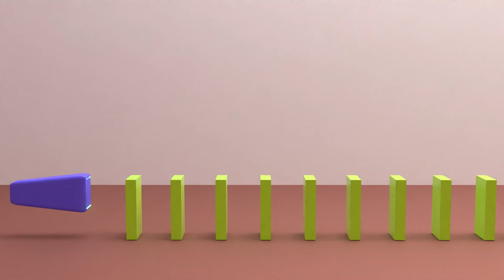Minecraft Never Same Again! Satisfying 3D Visuals to Relax Your Mind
Dive into this mesmerizing Minecraft domino chain reaction that will captivate your senses and help you unwind. Watch as each block falls perfectly in place, creating a stunning visual spectacle that's both satisfying and relaxing. Whether you're a Minecraft enthusiast or just looking for a way to relax, this video is perfect for you!

0:00 - To Respawn Anchor
0:22 - Minecreaft Trio
0:40 - Flower
0:50 - The Mystry Surprise

Enjoy the video and let the calming visuals ease your mind! 😊🧩